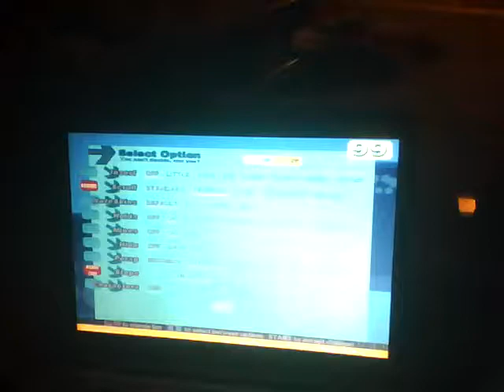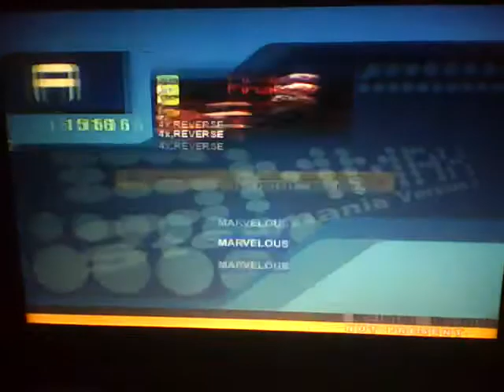Stepmania- Soothsayer- Buckethead- Heavy- A Rank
Sixth time I tried to upload this.

I'm holding the ipod in my mouth, which is why it's bad quality. I updated the chart, mostly the first solo